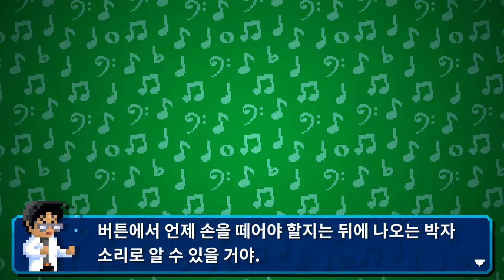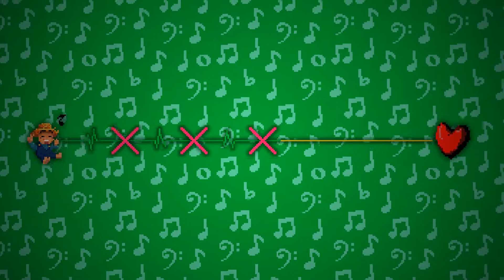[Rhythm Doctor] (4-1 튜토리얼)